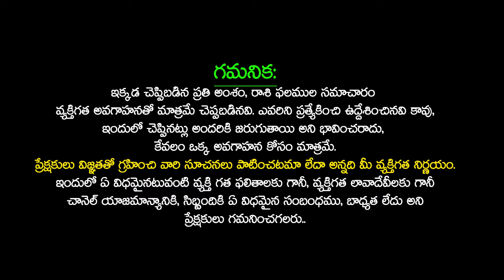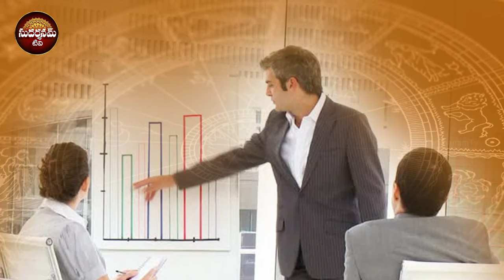50 ఏళ్ల తర్వాత ఈ 03 రాశుల వారికి జాక్ పాట్ తగిలినట్లే GURU SUKRA Graha Marpulu Effects SudarshanamTv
50 ఏళ్ల తర్వాత ఈ 03 రాశుల వారికి జాక్ పాట్ తగిలినట్లే GURU SUKRA Graha Marpulu Effects SudarshanamTv Rasiphalalu 2024 | Guru Moudyami 2024 Date | Sukra Moudyami 2024 Date | 2024 Guru Moodami | 2024 Sukra Moodami | Venus transit in Taurus for all Ascendants 19 May till 12 June | Great transit but Venus combust | Venus Transit in Gemini 2024 | 6 Lucky Zodiac Signs | Guru Shukra Sancharam Vrushabha Rasi 2024 | Guru Shukra Transit 2024 | SudarshanamTv